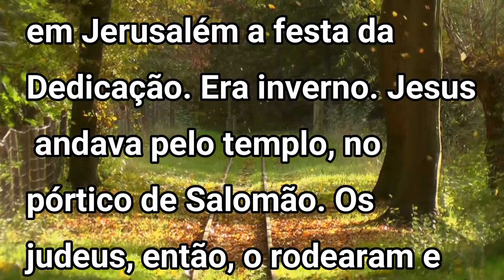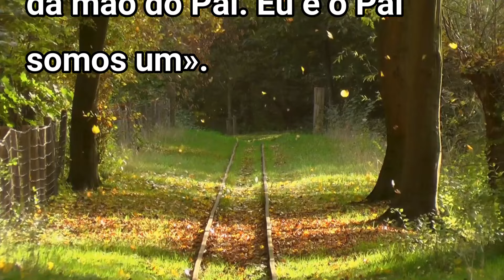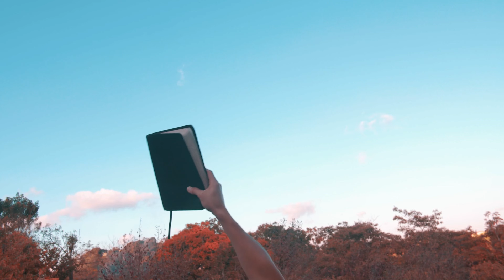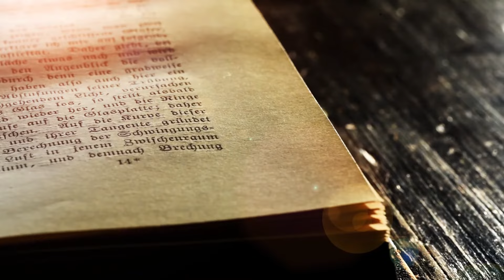Evangelho do dia com reflexão, Terça-feira 23/04, Jo 12,44-50